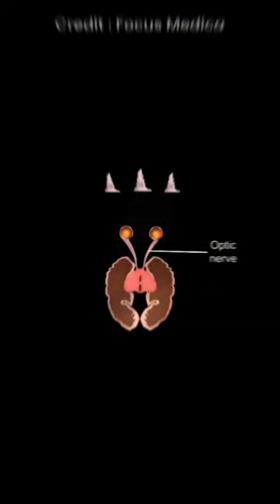2 आंखें होने के बाद भी हम 2 Pictures क्यों नहीं देख सकते 🤔 Binocular Fusion Explain In Hindi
2 आंखें होने के बाद भी हम 2 Pictures क्यों नहीं देख सकते 🤔 Binocular Fusion Explain In Hindi

tiger tounge

tiger tongue power

tiger tongue power telugu

tiger tongue vs lion tongue

tiger tongue lick

tiger tongue on human skin

tiger tongue plant

tiger tongue microscope

tiger tongue tamil

tiger tongue under microscope

tiger tongue hindi

binocular Fusion

binocular fusion animation

binocular vision test

binocular vision dysfunction

binocular vision test in railway

binocular vision lecture

binocular vision in hindi

binocular vision test in hindi

binocular vision therapy

binocular vision dysfunction exercises

binocular vision assessment

binocular

binocular fusion animation

binocular beats

binocular vision

binocular vision dysfunction

binocular songs

binocular don't say goodbye say goodnight

binocular vision test

binocular balancing test

binocular microscope

binocular single vision